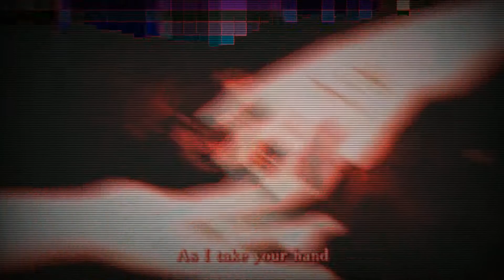Obsession & Depression (Prod. Heroin)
Lyrics:

This obsession ain't healthy (no)
This depression gon' kill me (yaha)
My love for you gon' end me (yaha)

Why do i feel this way? (why)
Why do you go away? (away)
I only ask one thing, (one thing)
Please, baby, stay, please, baby, stay

Please, stay
Please, stay with me , yah